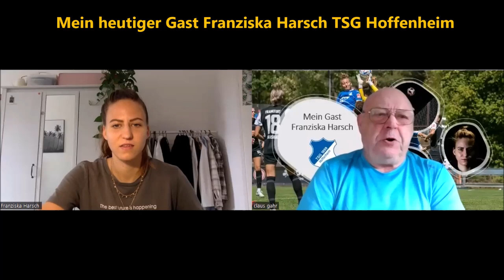Claus trifft Franziska Harsch TSG Hoffenheim Frauen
Mein Gast heute, Franziska Harsch Mittelfeldspielerin der TSG Hoffenheim F
Mein Dank geht an:
Frau Pia Kielmann Abtl. Medien TSG Hoffenheim
Herrn Olaf Harsch Papa von Franzi für die tolle Unterstützung
Matze Harsch Bruder von Franziska für dein Video
Markus Friedel und Dana Rösinger für eure schönen Foto Arbeiten
und natürlich an Franziska für das informative Interview